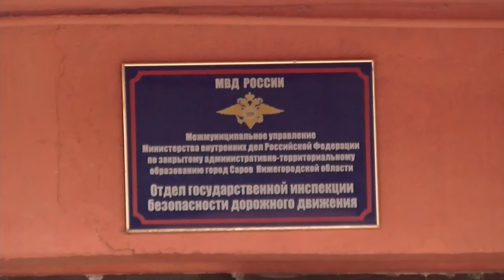ДТП в Сарове 30.09 – 6.10